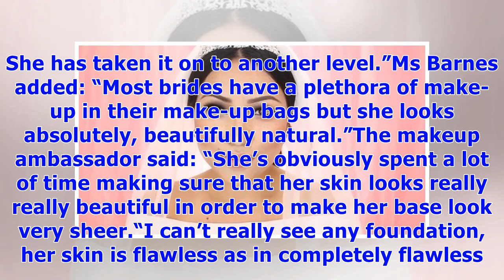༊Meghan Markle transformation - makeup artist recreates AMAZING Royal Wedding look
Makeup artist Promise Tamang, or dope2111 on YouTube, said Meghan Markle’s classic wedding look has been highly requested. Meghan copied her eyebrow look from famous Hollywood icon Audrey Hepburn on the special day, which was brilliantly recreated by the makeup artist. Ms Tamang’s even managed to get the Duchess of Sussex’s freckles spot on as she recreated the iconic Royal Wedding look. The makeup blogger used a selection of products to recreate the look, including a nose and scar wax to length...